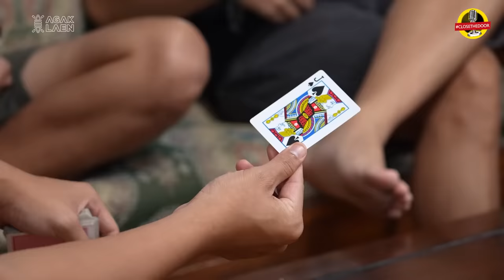SOLEH SOLIHUN - PERSONIL BAND POSISI MC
Kami yang pantang sok hebat ini, mengundang adek-adekan, abang-abangan atau kakak-kakakan kami sesama perantauan untuk nongkrong cakap-cakap. Siapa tau ada obrolan atau kisah mereka-mereka ini yang menginspirasi.

Lagi-lagi, semoga kelen ketawak. Kalo nggak ketawak agak kelewatan sih, nggak kelen hargai usaha kami.

Selamat menonton!

Video tayang setiap Senin dan Kamis, kera-kera jam 5 sore lah. Masukkan jadwalnya ke kalender klean ya...!!!